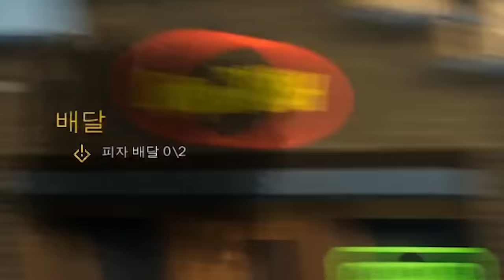나 배달 안해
가격: 5600원